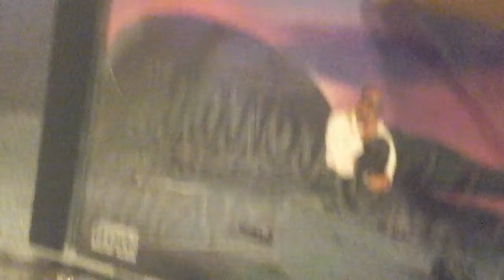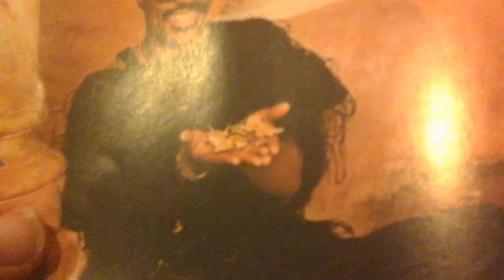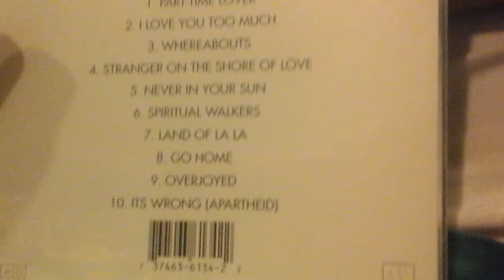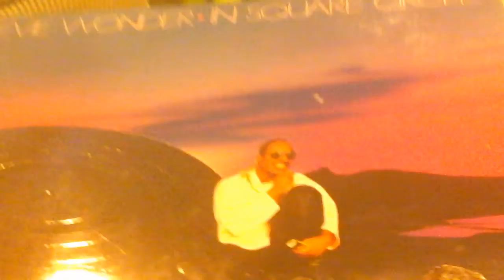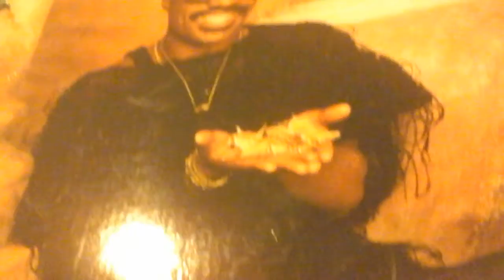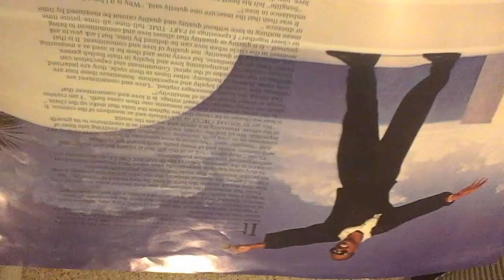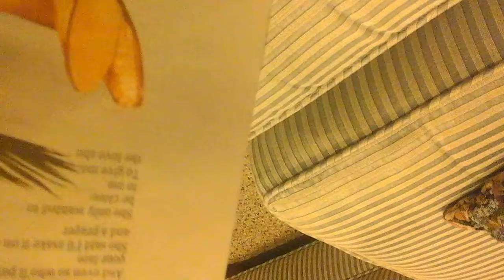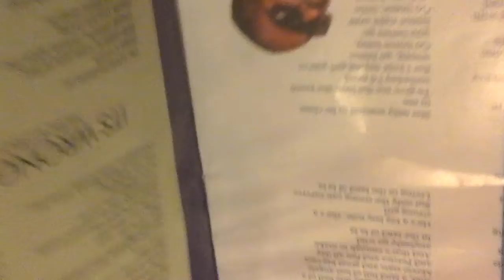September 21, 2017